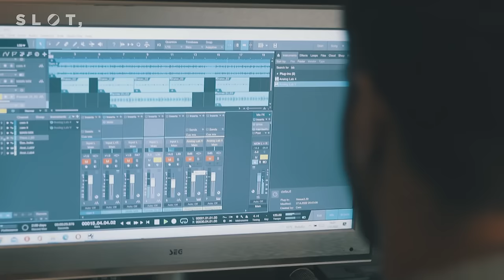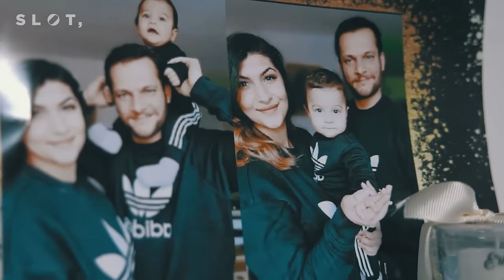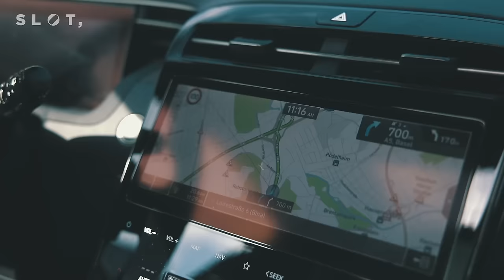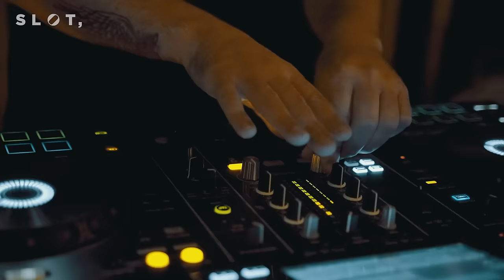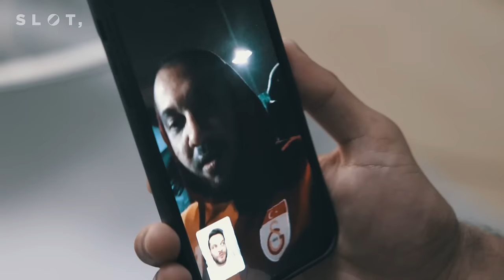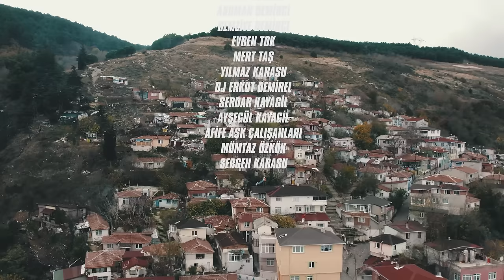Ayrılsak da Biraderiz | Bir Alım Gücü Belgeseli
Roman müzisyen ikiz kardeşler Can ve Cem'in yolları 27 yıl sonra ilk kez ayrılır. Biri Frankfurt’ta diğeri İstanbul’da yaşayan kardeşlerin hikayesini alım gücü sorunsalı üzerinden anlatan “Ayrılsak da Biraderiz” yayında!